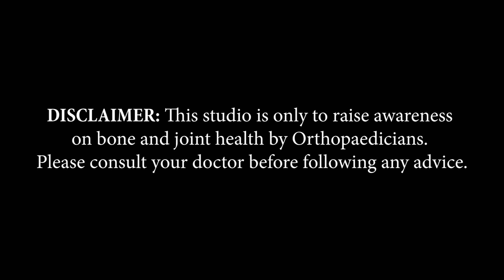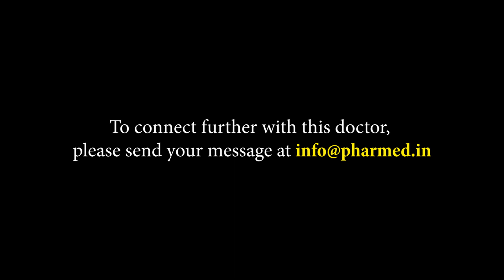Dr. Kaushal Patel | Gujarat | Awareness on Bone and Joint Health | Keep Joints Moving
Rajkot, based Arthroscopy and sports injury specialist & consultant knee and shoulder surgeon , Dr. Kaushal Patel, shares information about Arthritis in this video of 'Keep Joints Moving,’ an initiative by Pharmed Limited on Bone and Joint Health.

Doctor Detail's
Dr. Kaushal Patel
M.S (Ortho), FIAS (South) Korea
Arthroscopy And Sports Injury Specialist & Consultant Knee And Shoulder Surgeon

Shiv Hospital (Symol of Trust)
Mahapuja Dham Chowk, 150 Feet Ring Road,
Beside Balaji Hall, Rajkot - 360005

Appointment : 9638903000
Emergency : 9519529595